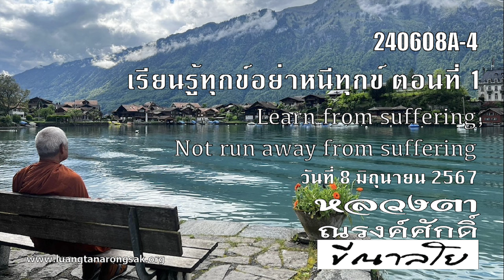240608A-4 เรียนรู้ทุกข์อย่าหนีทุกข์ ตอนที่ 1 Learn from suffering, Not run away from suffering.